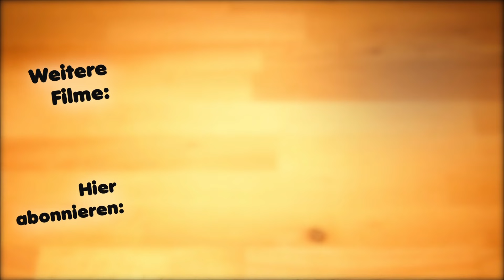New York Cheesecake | New Yorker Käsekuchen mit Keksboden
Der New York Cheesecake ist mit Sicherheit der cremigste Käsekuchen, den es gibt. Klar ist er auch sowas von lecker. Dabei gibt so viele Varianten von Käsekuchen.
Wichtig dabei ist auch, dass man ihn am Besten über Nacht in Kühlschrank abkühlt.

Zutaten für den Boden:
200 Gramm Butterkekse
100 Gramm Butter
50 Gramm Zucker
1 Päckchen Vanillezucker

Für die Käsefüllung:
900 Gramm Frischkäse
250 Gramm Schmand
250 Gramm Magerquark
250 Gramm Zucker
1 Päckchen Vanillezucker
1 Zitrone
6 Eier (5 Eier Größe L)
50 Gramm Mehl

Für den Schmand-Belag:
250 Gramm Schmand
50 Gramm Puderzucker
1 Päckchen Vanillezucker

Für die Himbeersauce:
500 Gramm TK-Himbeeren
70-100 Gramm Puderzucker

✔ F A C E B O O K.

Die Untertitel sind verfügbar, du kannst sie jederzeit im Video aktivieren.

Vergiss auch nicht, die Glocke zu aktivieren, damit du keine Videos verpasst, danke ♥